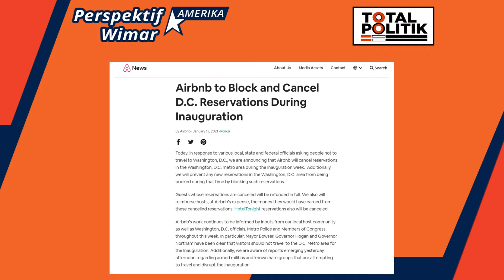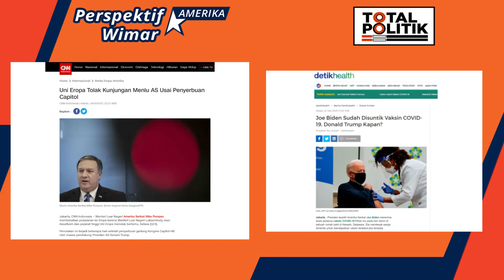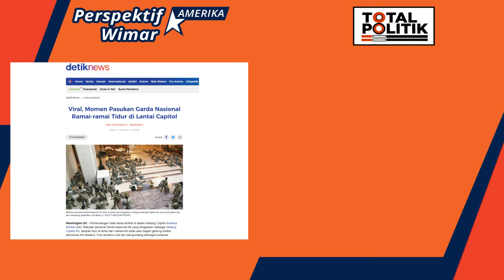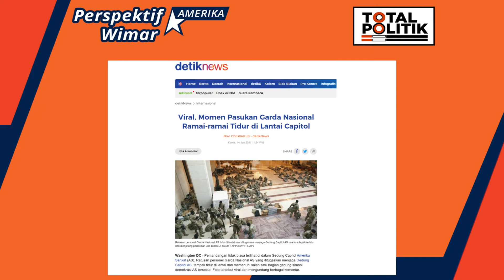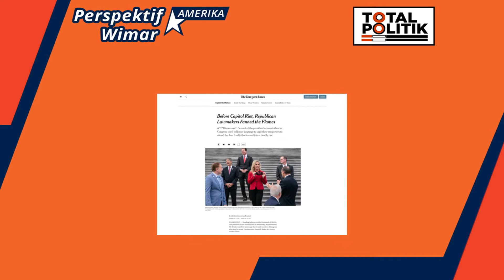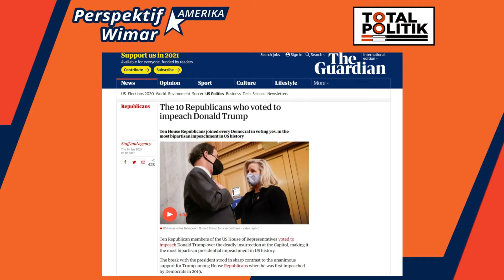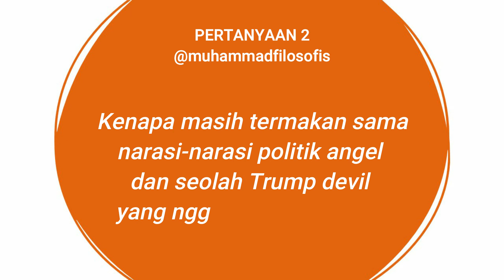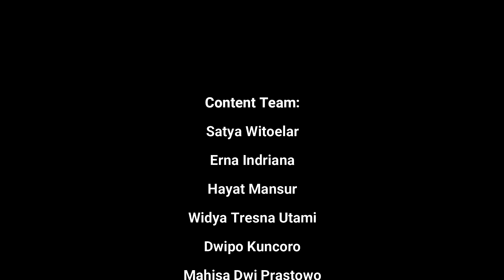Trump, Devil yang Ga Ada Benernya - Perspektif Wimar Amerika #5